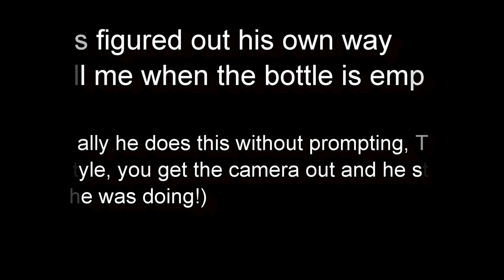I need water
Bob has two sources of water, his water bowl and his water bottle. He always prefers to drink from his water bottle but it doesn't hold much, so needs refilling 3 times a day.

Bob has figured out how to let me know when the water bottle is empty, he closes the door and stares at me, waiting for me to refill it. Sometimes he just goes over to his water bowl as he knows its there and knows he can get water form it also.

Bob normally closes the door himself without prompting, but when I get the camera out as I knew he was getting low he needed prompting. Typical Frenchie, always do everything until you want them to do something!

If Bob and I reach 1000 Subscribers Bob and I will do a LIVE FEED on our daily walk! Bob CAM LIVE!

SHARE Bob's channel with family and friends!

Chat with me in the comments and let me know if you like Bob! I love receiving positive messages about him and I do read them all.

Creating video's is time consuming and challenging. If you'd like to support Bob and I so we can make more videos, you can do so at:
This will help ensure we can continue to provide you with videos of Bob to watch.

It really does help Bob and I out and lets Youtube know this is a video and a channel worth recommending to other people looking for videos in this category.

It's really important to help us grow and a great way to let me know I should make more videos of Bob for you!

French Bulldog | Frenchie | Teaching | Training | Train | Teach your dog | Blue | Adorable | Cute | Clever boy | Good boy | Smart boy